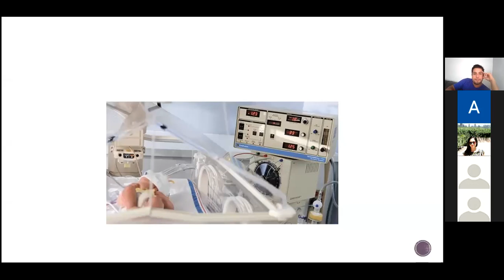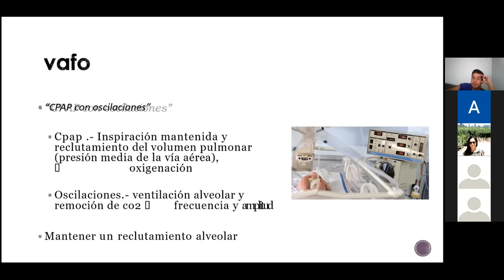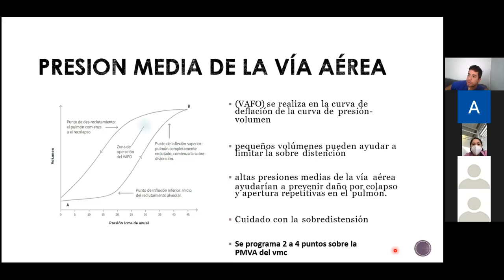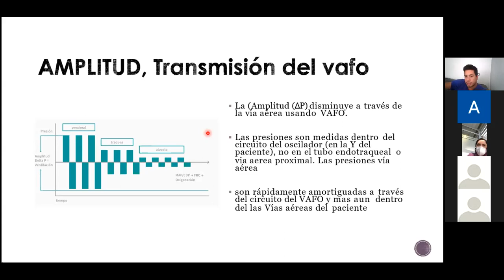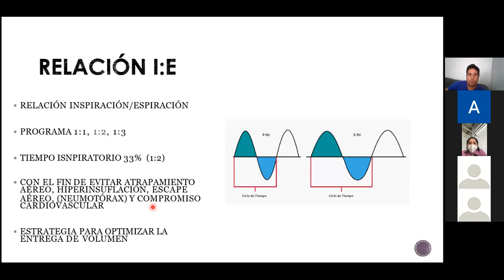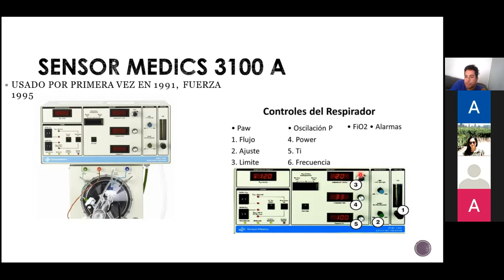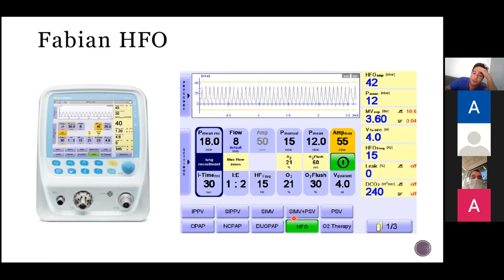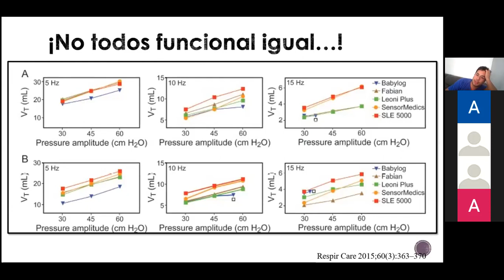VAFO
Ventilación de alta frecuencia
Klgo. Rodrigo Alaña, terapista ventilatorio.